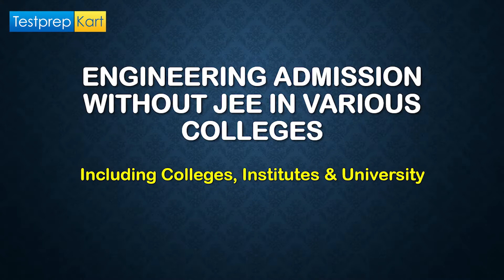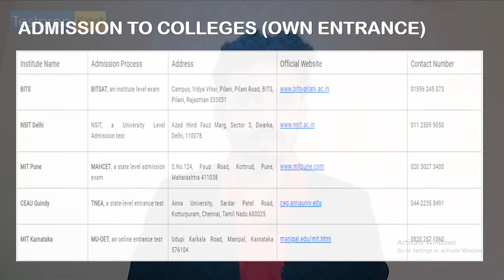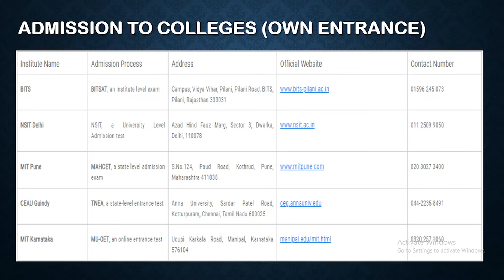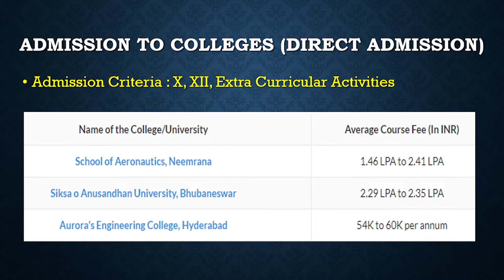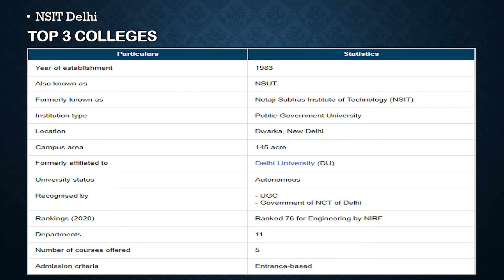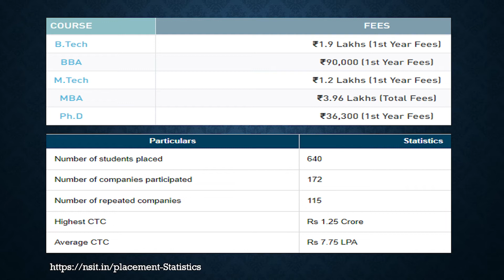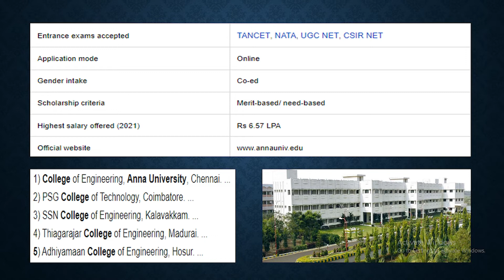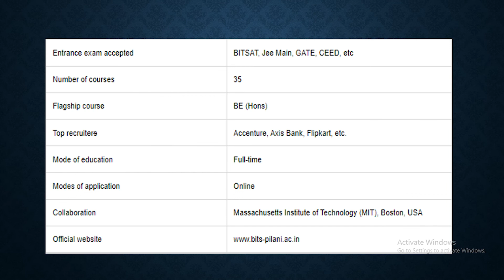Get Engineering Colleges Without JEE 🎯 | Best Option After IIT, NIT, IIIT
Get all the information about Engineering Admission without  JEE Main Entrance Exams, B Tech Admission 2021 India, Salary, Placement, Govt/Private Jobs, in this video you will learn important factors before getting admission in Engineering college in India, even choosing engineering branch for more salary and bright future scope in India.

 Know all about career options, B.E / B.Tech, B.Arch/Planner, online/offline counseling process.
 Free webinar and Live Q&A session.